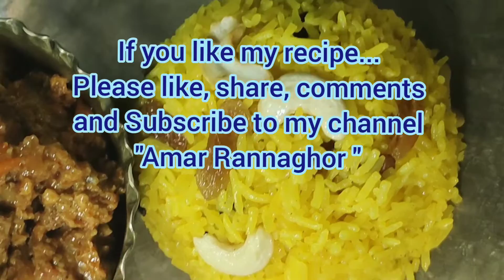Basanti Pulao//জলের সঠিক পরিমাপসহ বাসমতি চালের ঝরঝরে বাসন্তী পোলাও//Bengali Sweet Polao//Misti Polao